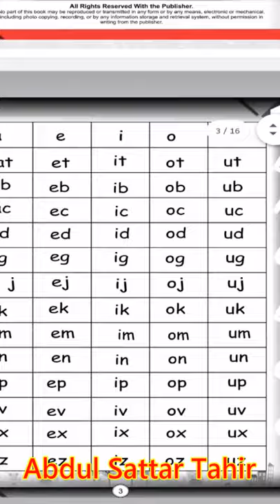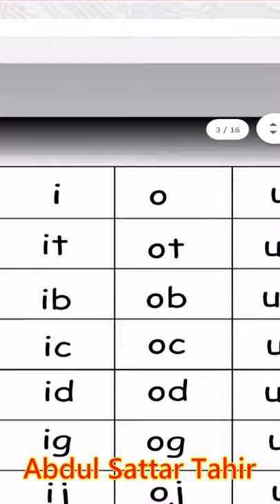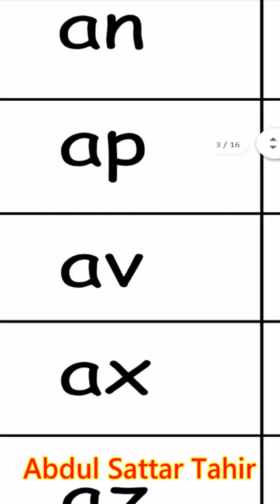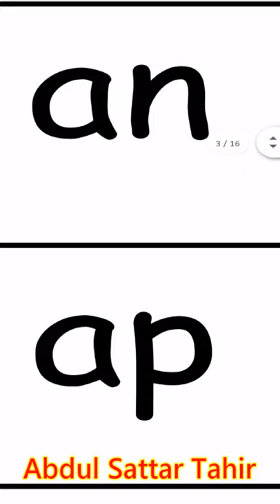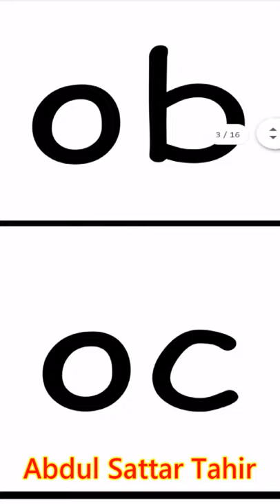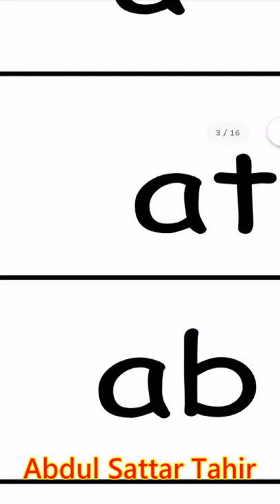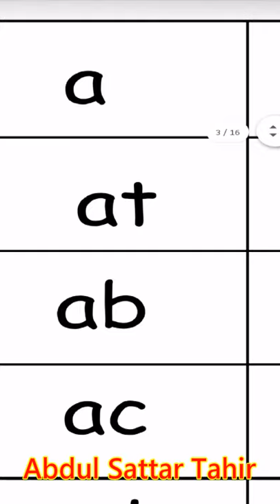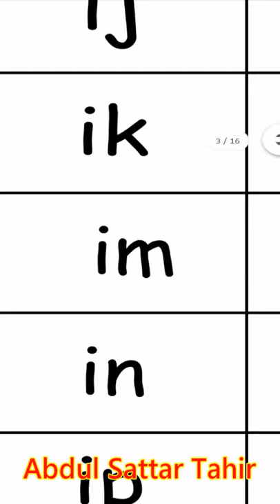Laurel phonics / Nursery English / part 1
active schools